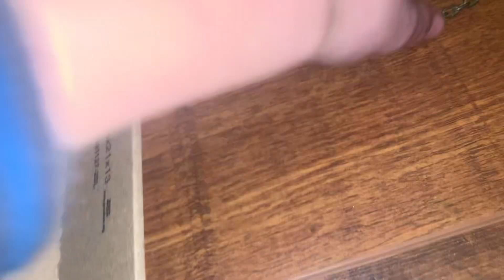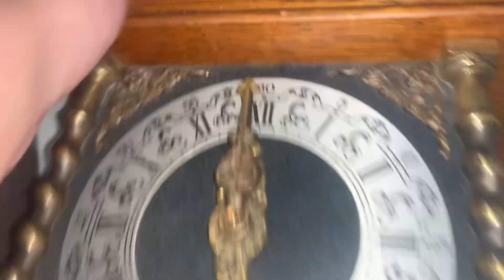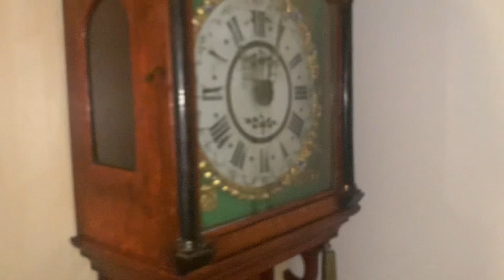My Clock collection 3 (at an different house)